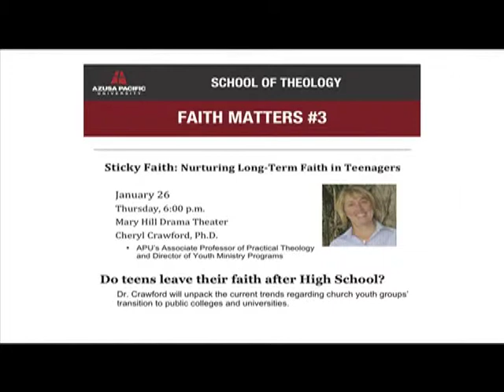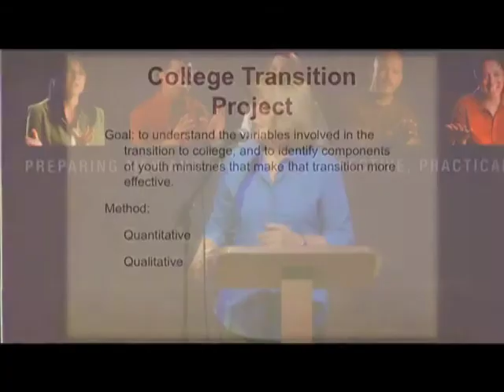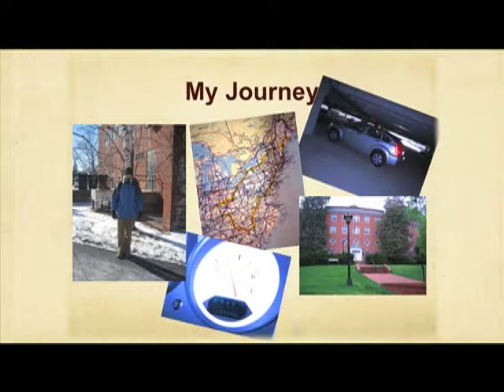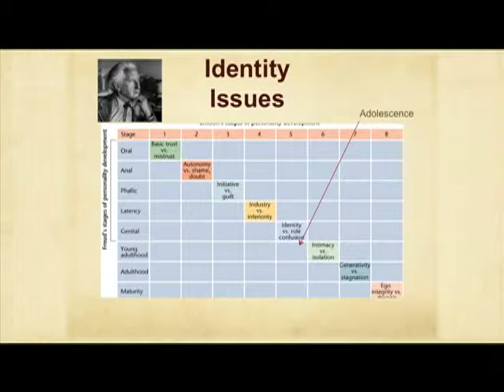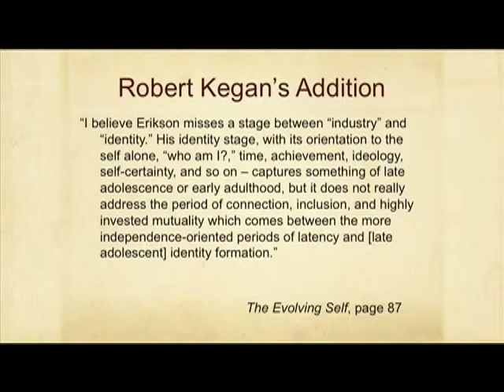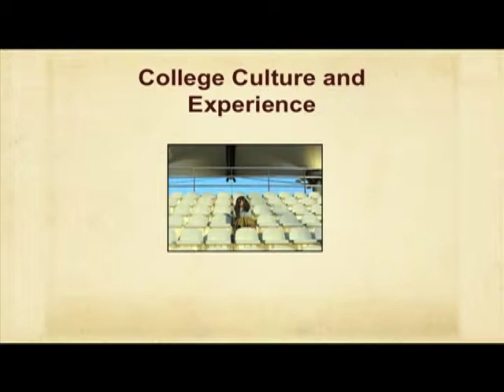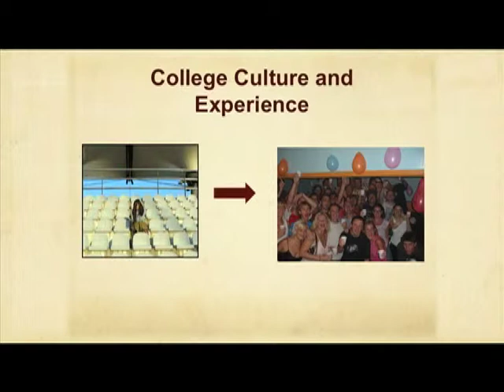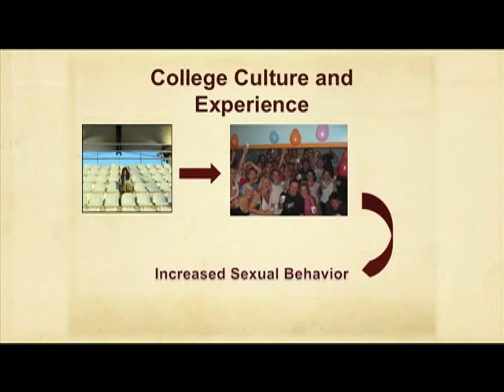"Sticky Faith - Nurturing Faith in Young Adults" (Part 1) - Cheryl Crawford, Ph.D. [2012]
Faith Matters, January 26, 2012